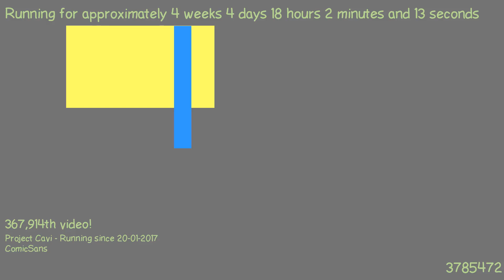1487779574 - Webdriver Cavi - H